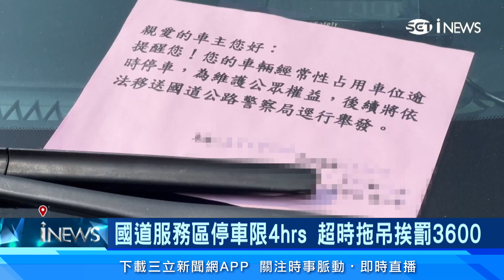國道服務區限停4小時！超時「恐怖後果」曝光｜三立iNEWS廖婕妤 主播｜投資理財、財經新聞 都在94要賺錢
國道服務區支應用路人暫時停留用餐或如廁休息，不少民眾也會相約在服務區會合共乘，但其實很多人不清楚，服務區臨停有時數上限，不可超過4小時，不然車子可能會被拖吊，最高還要挨罰3600元。